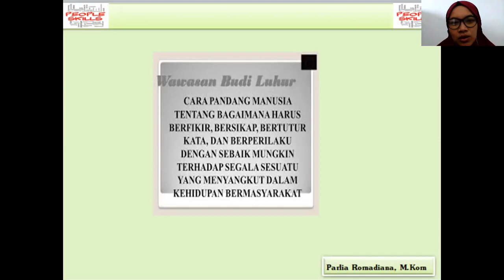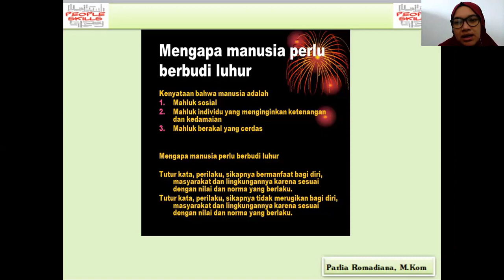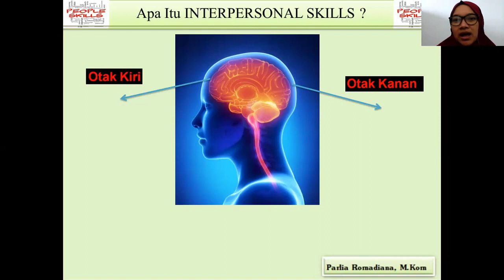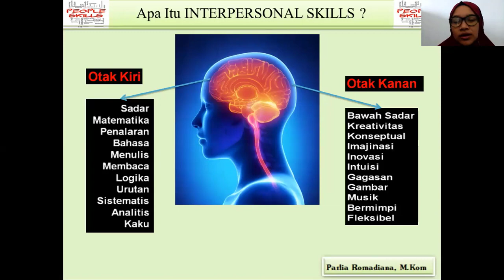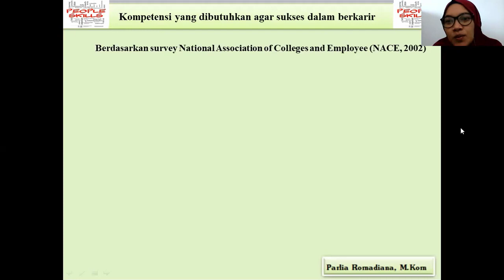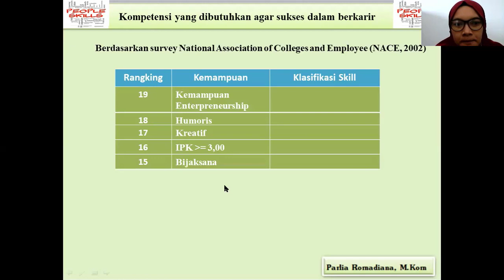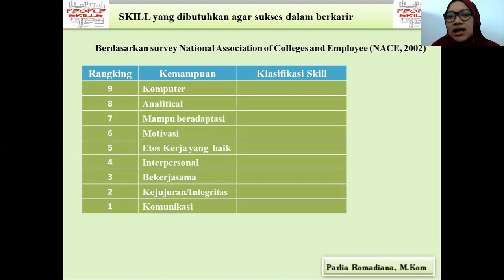KONSEP INTERPERSONAL SKILL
INTERPERSONAL SKILL OLEH IBU PARLIA ROMADIANA, M.KOM

HS :
Mahasiswa mampu
menjelaskan konsep
interpersonall skill
SS :
Daya tarik komunikasi,
ketelitian, daya juang

Youtube : ISB Atma Luhur TV
Aplikasi Playstore : PMB Atma Luhur